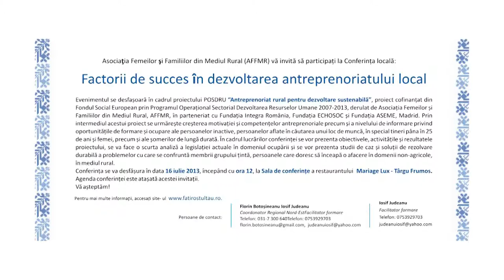Conferinta 16 Iulie 2013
AFFMR